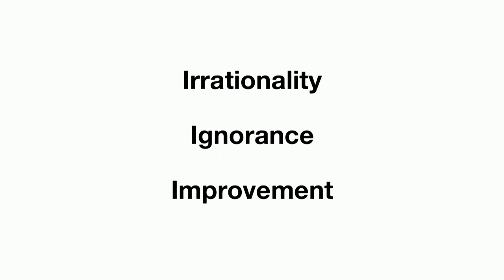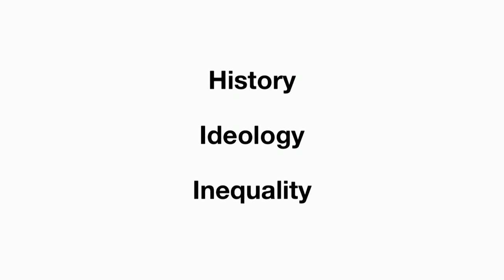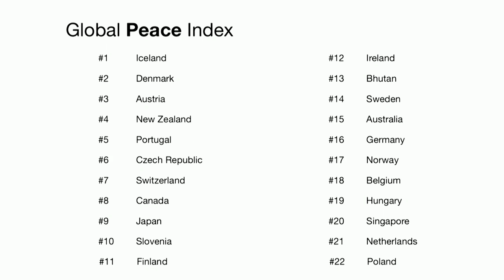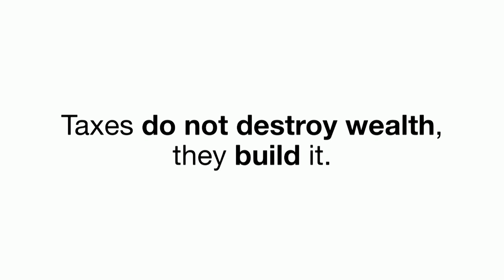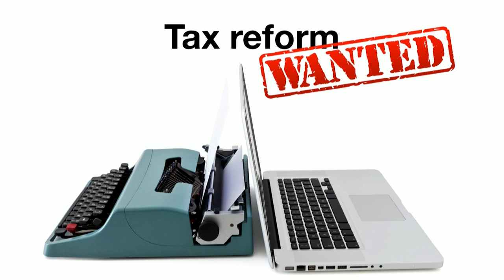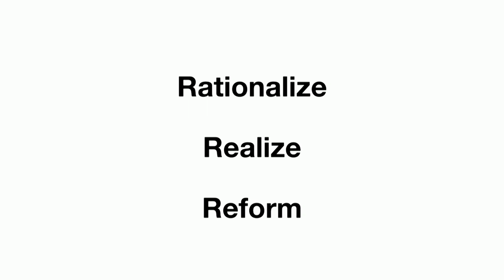The best investment we could ever make | Edoardo Traversa | TEDxUCLouvain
Taxes are often depicted as excessive, unfair and abusive. This view is not untrue: history offers a wide range of examples where taxation has been used as a means of oppression or has been applied arbitrarily against people. European democracies have in the last two centuries gone through fundamental changes which have profoundly modified the role of the State, the relationship between citizens and public authorities and as a consequence, the very nature of taxation. Nevertheless, the process is far from being completed: much remains to be done to legitimize the role of taxes, not only as resources to finance public policies, but also as instruments to foster democratic participation and social inclusion.

Edoardo Traversa is a professor of Taxation law and policy and Vice-Dean of international relations at the UCLouvain and a visiting professor in different European universities (Bologna, Leuven, Vienna, Valencia). He frequently intervenes in the media, advises European and Belgian public authorities and holds public talks on tax policy issues. He is also a lawyer and a local councillor in a Brussels municipality.
Multicultural and multilingual, passionate about Europe, he eagerly explores new ways to reinvent democracy and (tax) citizenship.